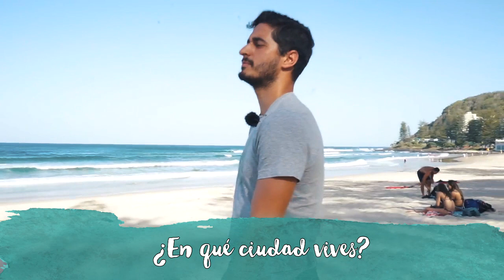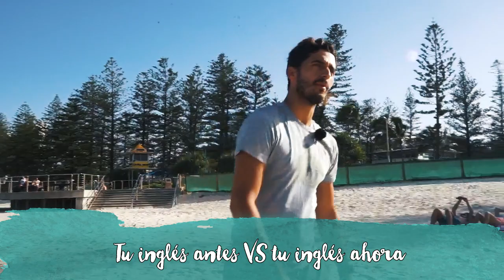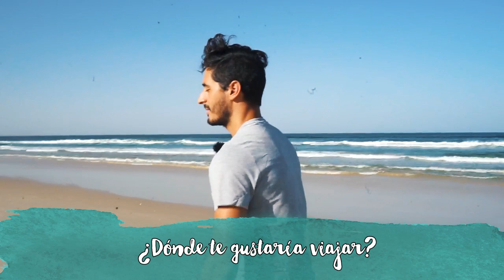¿CÓMO es la VIDA en GOLD COAST? | TRABAJAR en GOLD COAST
Aquí te contamos todo sobre GOLD COAST 😍 y cómo es trabajar en esta maravillosa ciudad.

Hoy tenemos una entrevista muy especial. David nos cuenta su experiencia en esta ciudad y os enseñamos algunos de los lugares más conocidos.

David nos cuenta el porqué eligió Gold Coast como ciudad para vivir su experiencia en Australia, de qué ha trabajado y cómo ha sido su aventura!

🎁🎁🎁 ¿QUIERES SABER CUAL ES LA MEJOR CIUDAD DE AUSTRALIA PARA TI? 🙈

Un Salto a Australia es mucho más que una agencia que gestiona visados de estudiante: somos tu familia al otro lado del mundo 👩‍👧‍👦. La que te anima a dar el salto al vacío, te coge de la mano para saltar contigo y te espera con los brazos abiertos debajo del precipicio. En nuestro canal de Youtube encontrarás todo tipo de consejos e información sobre la vida en Australia 🇦🇺 y también experiencias reales de los estudiantes que confiaron en nosotros y ya dieron el salto. ¡Te esperamos en el paraíso! 🌴

🤔¿DUDAS? 🤔

😏  ¿TE HEMOS CAIDO BIEN? 😏 ¡PUES SÍGUENOS!